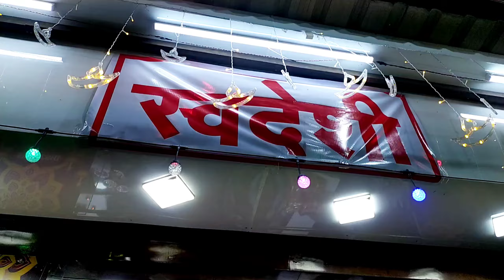Happy Diwali Status 2024 | Diwali Mela Ansari Road Bulandshahr | Dipawali | दिवाली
Your Query:

🪔✨ Get ready to light up your screens with our ***Happy Diwali Status 2024!*** This video is a vibrant celebration of love, joy, and tradition perfectly crafted for this Auspicious Festival of Lights🎆. Whether you want to uplift your social media with mesmerizing Diwali quotes or heartfelt wishes for family and friends, we’ve got you covered! From stunning visuals to uplifting music, you won’t want to miss this thoughtful collection. Let's spread happiness and positivity this Diwali! Wishing you all a very Happy Diwali! 🥳